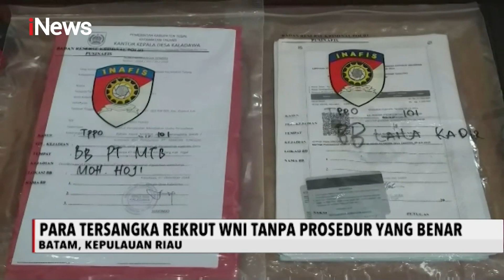Pelaku Penyelundupan TKI Ilegal Asal Kapal Cina Ditangkap Petugas - iNews Malam 25/07